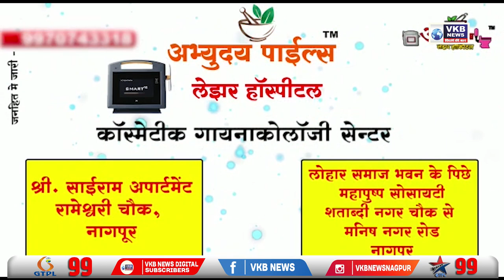गाड्यांची चोरी करणाऱ्या दोन चोरट्यांना पोलिसांनी केले गजाआड